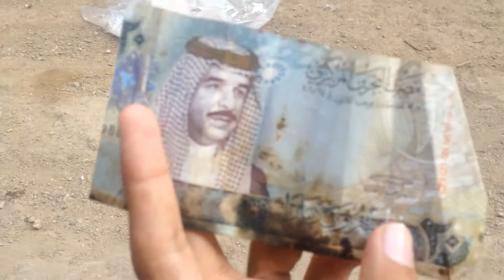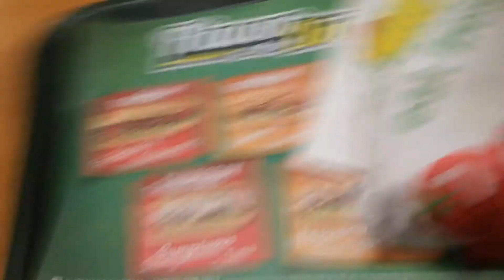I found these kids working on roads outside Subway - Vlog 7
Thanks for being my earliest viewers. If you enjoyed the vlog, help me reach first 100 subscriber :) I vlog more often.